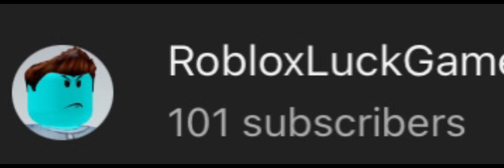THANK YOU FOR 100 SUBS (3/29/2024) ITS MY MOMS BIRTHDAY!!!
OMG OMG OMGGGG I FEEL LIKE THIS IS MY BIRTHDAY